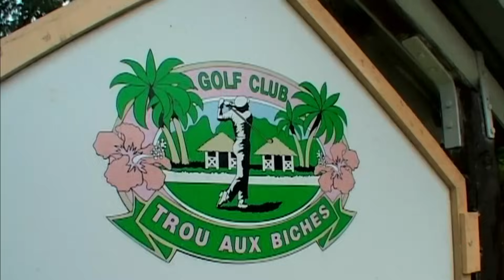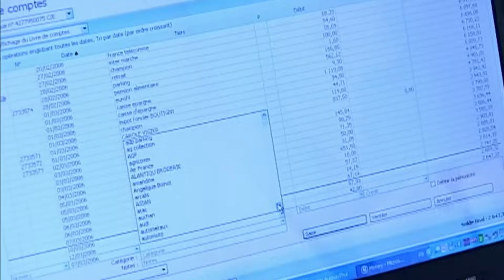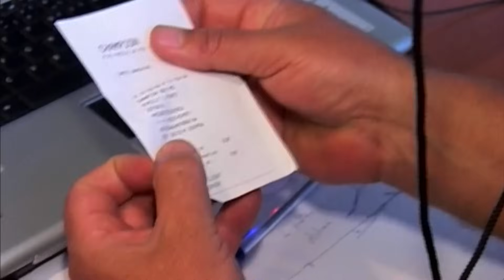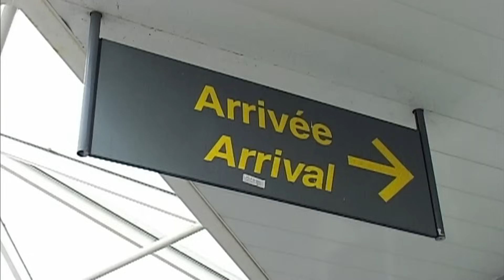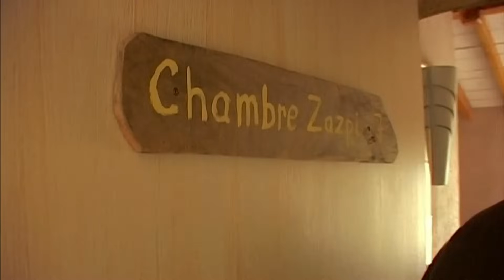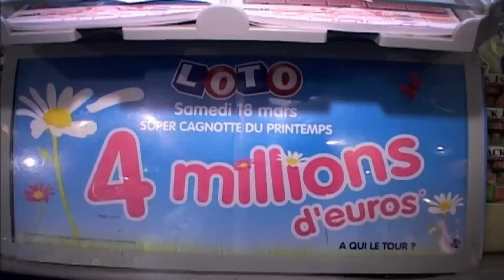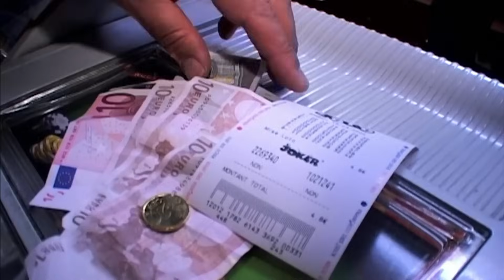Le loto change sa vie : le grand gagnant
Toute sa vie a changé, c'est maintenant un millionnaire du loto. Il n'a plus du tout le même quotidien et maintenant son seul mot d'ordre c'est : profiter. Immersion dans le quotidien de ce gagnant pas comme les autres.